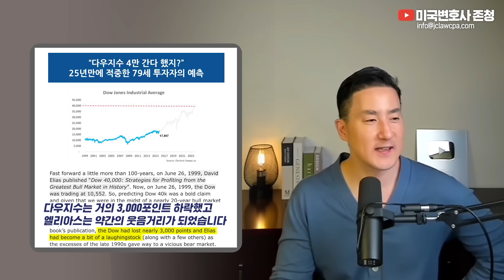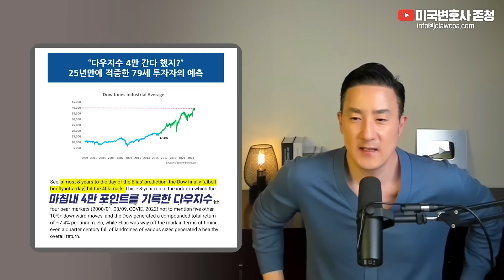전세계 투자금액 미국주식/부동산에 몰린다? 최고가 넘어선 미국증시, 부동산 시장 근황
2011년 설립 이래 JC&Company Group은 한국에서 미국으로 진출하는 개인과 기업들의 투자결정에 대한 법률/세무 컨설팅, 미국 내 고객들을 대상으로 한 절세, 투자 및 자산관리 서비스를 제공하며, 여러 고객들의 지속적인 성장의 조력자가 되어왔습니다.